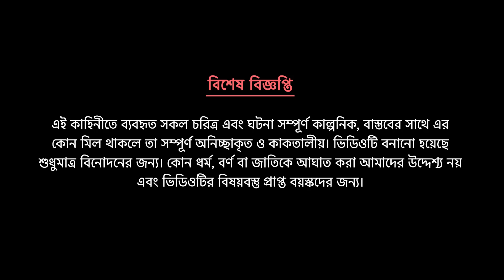দর্জি পরী | Bangla Cartoon Golpo | Rupkothar Golpo | Thakumar Jhuli | Golpo Konna কাটুন